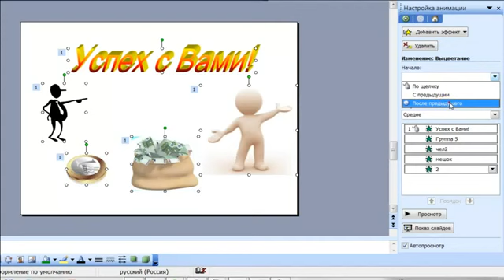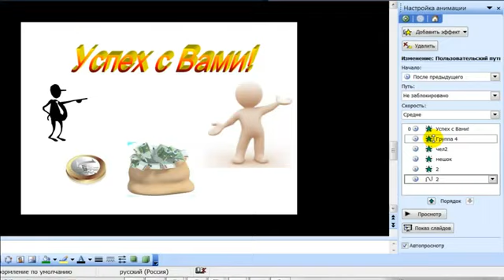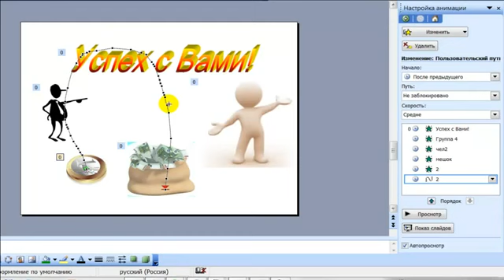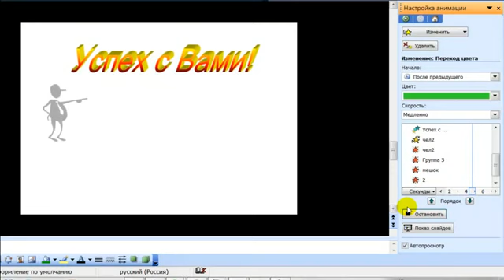4 урок настройка анимации объектов в программе Power Point